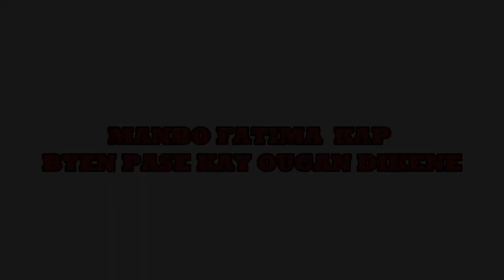DANS KAY OUGAN DIKENE AN MANBO FATIMA